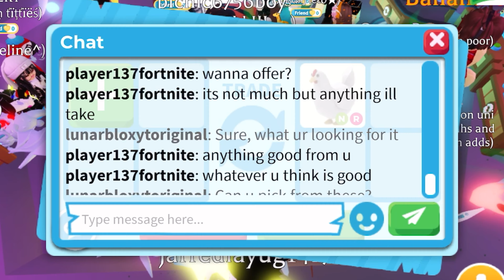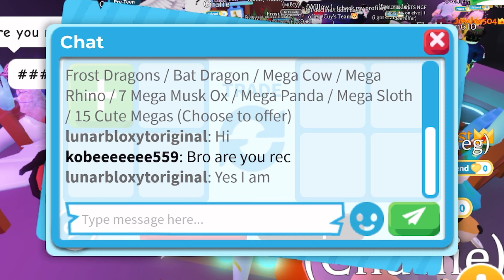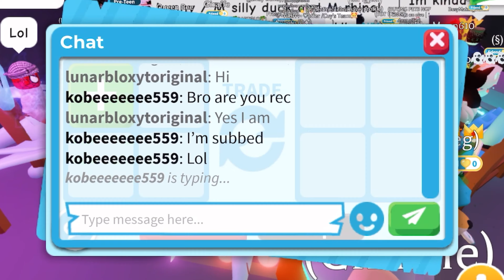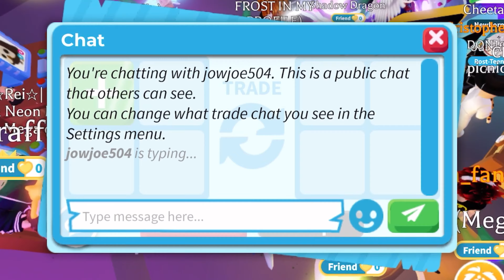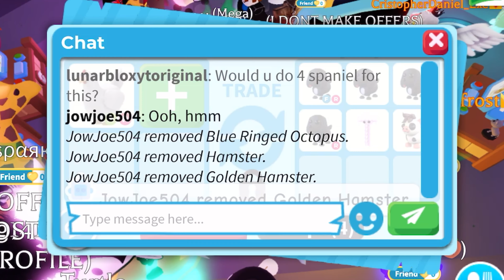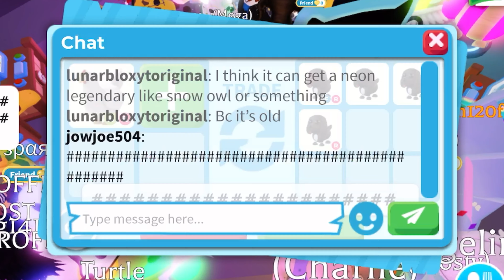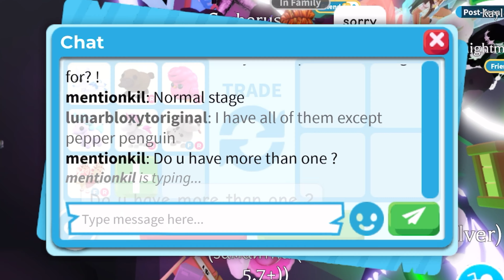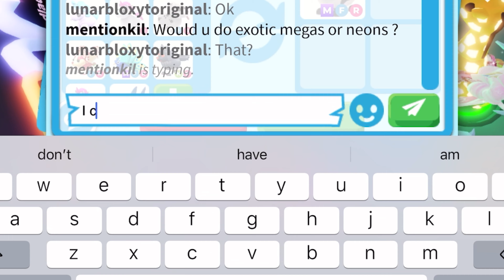😱🐮DAMN! I GOT A MEGA NEON COW FOR JUST SOME DOWNGRADES! + TRADED MY NEON CHICKEN!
Username:- LunarBloxYToriginal

Editing:- CapCut

Thumbnail:- PicsArt